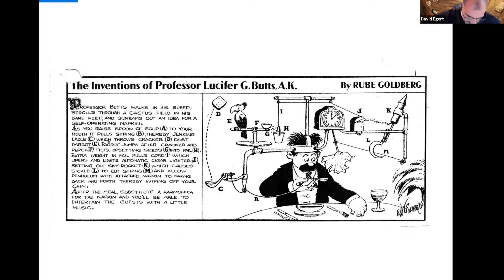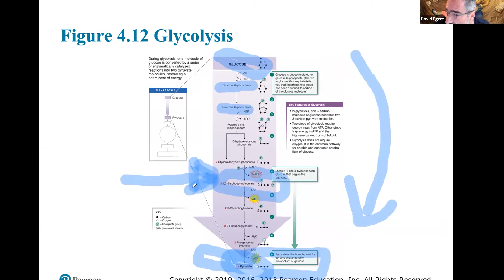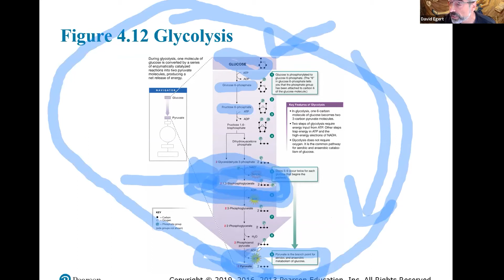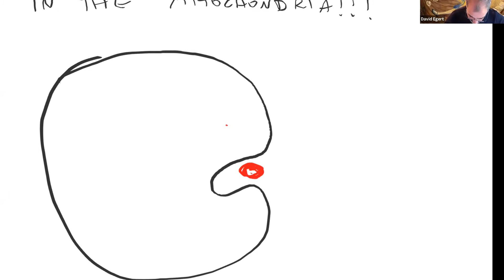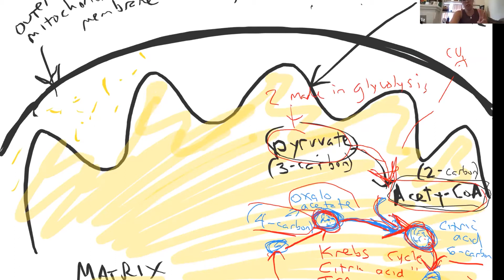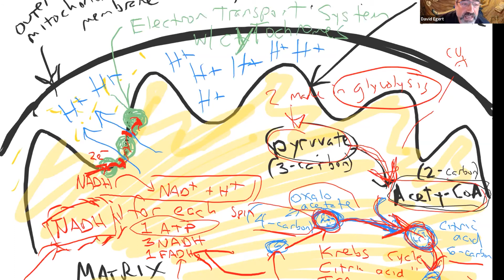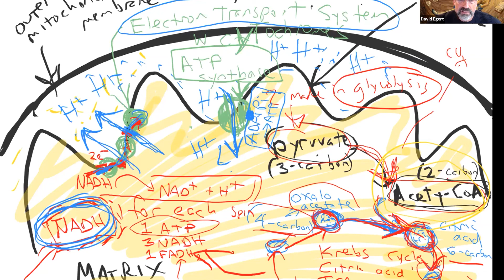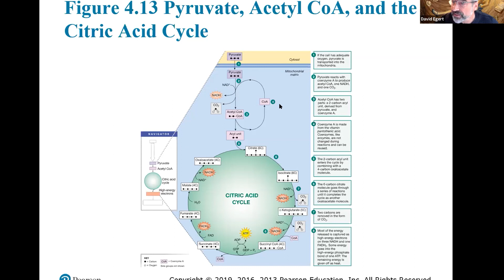Human Physiology Lecture Part 2 - 14 Sept 2021 - Glycolysis and Cellular Respiration